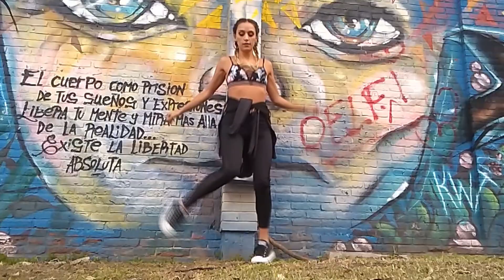VERSIONADOS 2020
La música que te gusta, en tu fiesta.